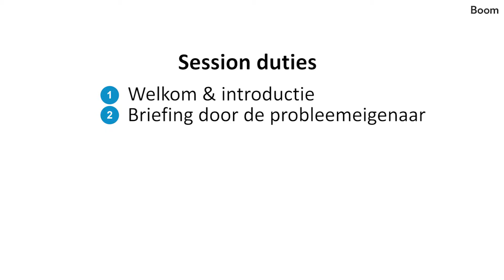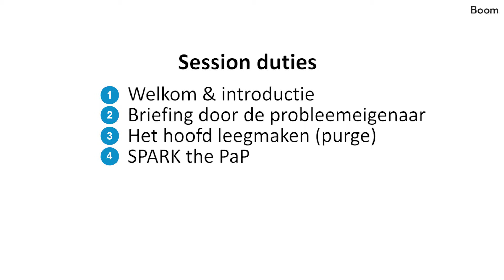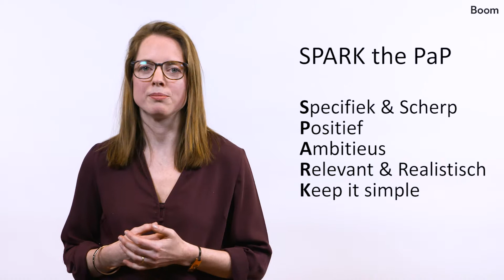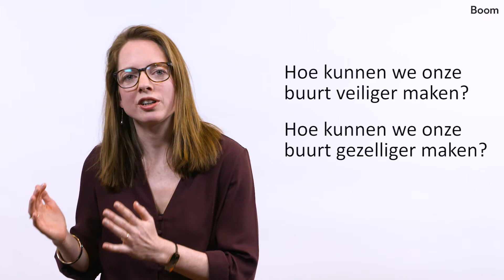Tutorial Boom | Session Duties en SPARK the PaP | Katrina Heijne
Door: docent en auteur Katrina Heijne.

Auteurs van het boek: Katrina Heijne en Han van der Meer.
2019 | ISBN 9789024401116 | 1e druk | Boom hoger onderwijs

Creatieve technieken voor divergeren, revergeren en convergeren vormen de basis van een creatieve sessie. Maar met alleen die technieken heb je nog geen effectieve creatieve sessie. Bij iedere creatieve sessie zijn er 8 activiteiten die niet mogen ontbreken, ongeacht de opzet, het onderwerp, de duur en dergelijke. Deze activiteiten worden de ‘session duties’ genoemd.

Zie ook de andere tutorial video’s:
Tutorial Boom | Wat is revergeren? | Katrina Heijne
Tutorial Boom | Regels en technieken voor goed faciliteren | Katrina Heijne